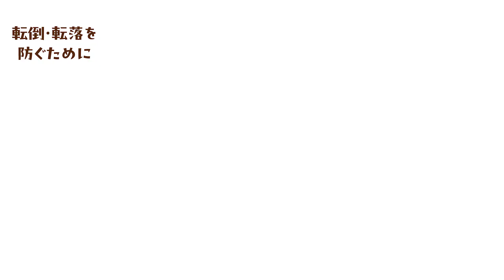増えてます！ 気をつけよう！転倒・転落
毎年平均、転倒・転落によるけがによる救急搬送が、約340件発生しています。
転倒・転落によるけがは、日ごろから気を付けることで防ぐことができます。
動画に、転倒・転落を防ぐためのポイントをまとめましたので、ご覧ください。